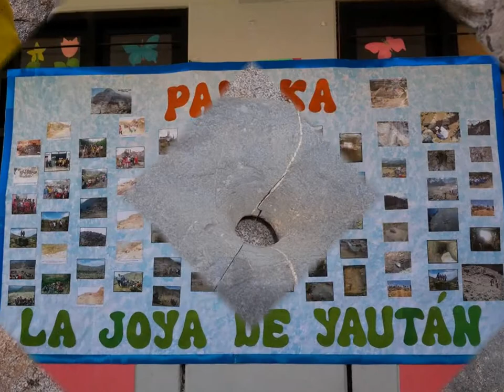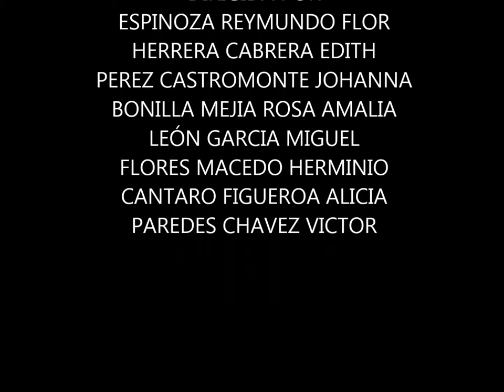LA JOYA DE YAUTAN "PALLKA"